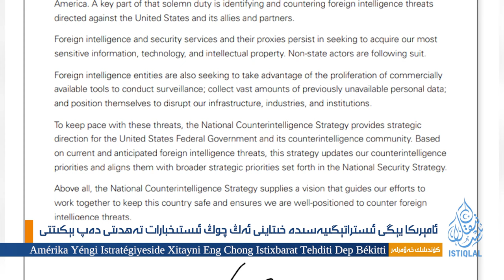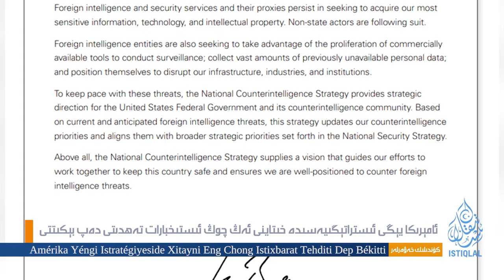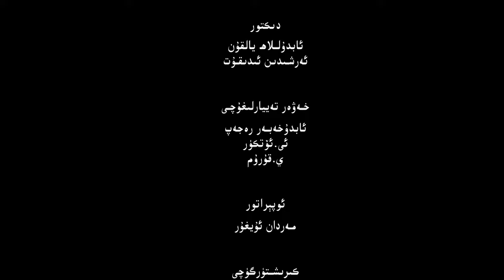ئىستىقلال كۈندىلىك خەۋەرلىرى |2024.8.3| كەڭ كۆلەملىك نامايىش خىتاينى ئەندىشىگە سالماقتا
ISTIQLAL KÜNDILIK XEWERLIRI |2024.8.3| KENG KÖLEMLIK NAMAYISH XITAYNI ENDISHIGE SALMAQTA